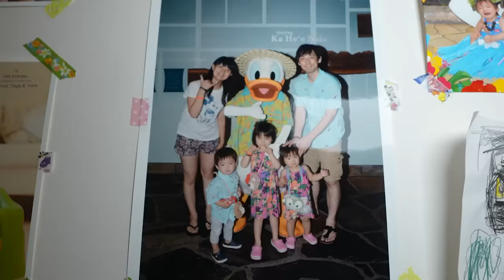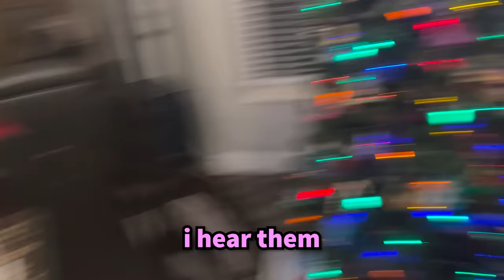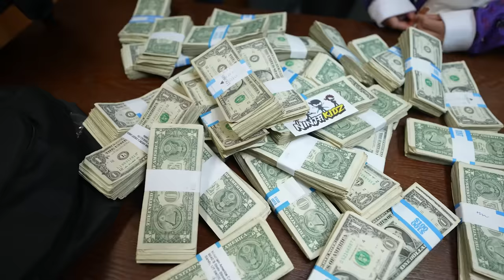We Broke into Houses and Left $10,000!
We broke into Subscribers Houses and left Ninja Merch and $10,000 dollars! Merry Christmas!
Glow in the Dark series now Available exclusively at Walmart!